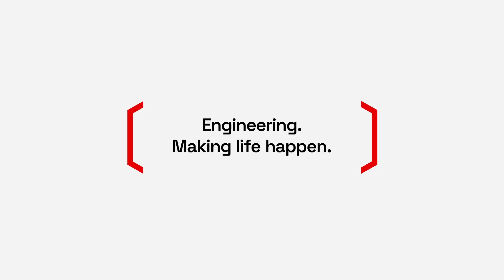Why did these high-school students decide to study engineering?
In this insightful discussion, high school students from Penrith Selective High School sit down with Sally Williamson, a leading water engineer, to explore their views on engineering, its role in their lives, and its impact on future challenges. Hear their thoughts on what engineers do, the skills involved, and how engineering shapes the world around us.